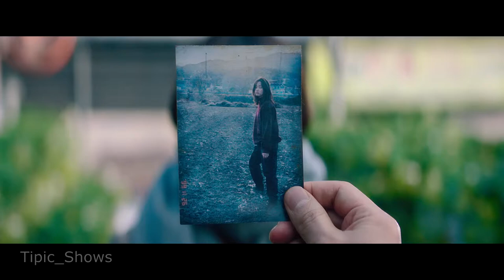DEAD_Young Sook[Psycho]-the Call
Movie : the Call
Song : DEAD-Unknown Brain(ft.KAZHI)

the call movie review the call korean movie the call trailer young sook